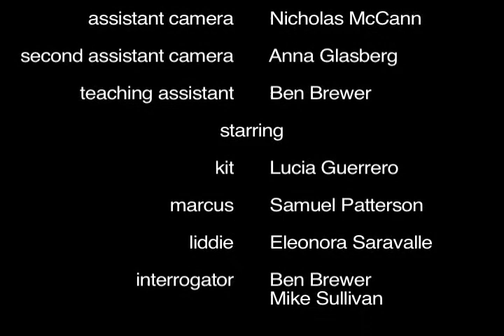Gray Guilt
"Gray Guilt" is a short film shot on an Arriflex 16S. It is a black-and-white silent thriller centered around the interrogation of two guilty parties after the disappearance of a young girl, with motifs from Shakespeare's "Macbeth" as inspiration.